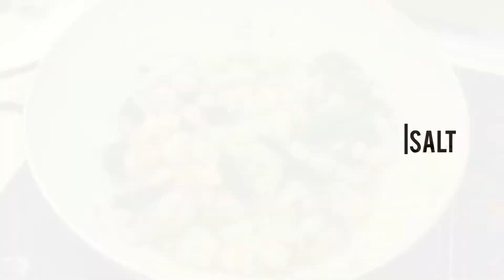Peanut Prawns | Chinese style prawns | in malayalam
Hi friends,
I am Binsiya & this is a cooking channel.I am trying to make good recipe videos.
Don’t forget to leave your comments too.

Preparation:
Cook prawns with little water

Ingredients:
Prawns 400gms
Olive oil 1 tbsp
Curry leaves
Salt